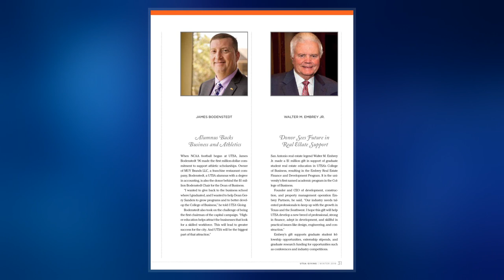James Bodenstedt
James Bodenstedt is the owner of MUY! Brands, an operator of franchised restaurants, including Wendy's and the Yum! Brands of Taco Bell, KFC, Pizza Hut, and others.